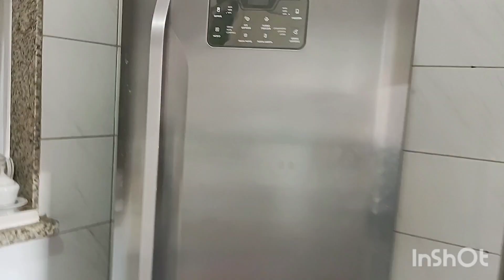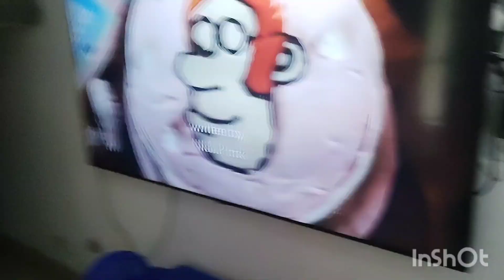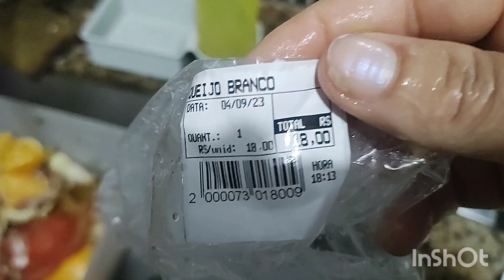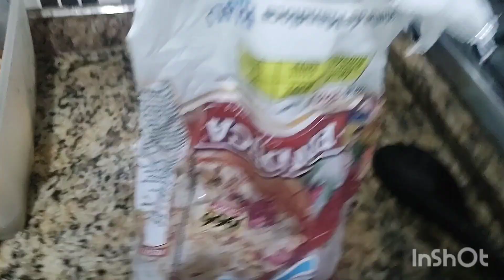Jantinha p,marido ,goiabada cascão e queijo dicas 🏡cheirosa por muito+ tempo e plantas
Fiz Jantinha que marido gosta , comemos a goiabada cascão que fiz no vídeo interior,  com queijo fresco uma delícia meus amores ❤️💕👍

      dicas de como deixo minha casa cheirosa,
barato e toda DN de casa têm
 me segue no Instagram nadir-apreis 😘
Facebook Nadir Prandim
 deixe um joinha 👍  que ajuda muito na divulgação do meu canal
nunca desistam dos seus sonhos fiquem com Deus e até o próximo vídeo 🙏💕 tichau 💞👍😘